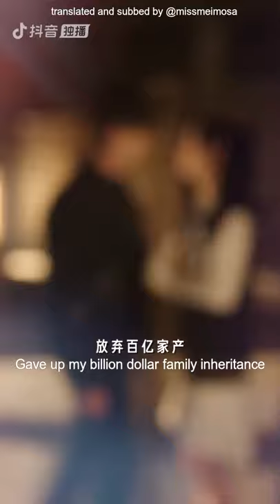[ENG SUB] Twinkle Twinkle Episode 1 (Huang Xinchun, Liu Jinyan)